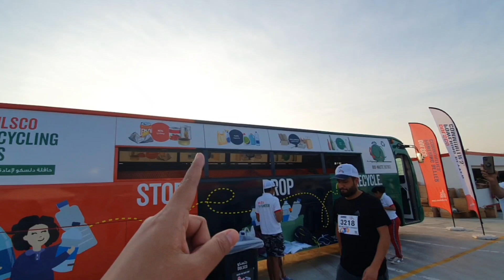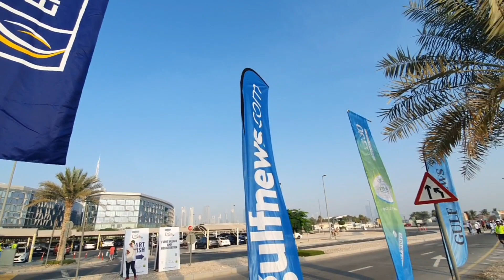Silat Tapak Suci Tampil di The Unity Run Dubai 2022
Pada tanggal 19 November 2022 Indonesia di berikan kesempatan untuk menampilkan salah satu seni beladiri pencak silat di acara The Unity Run Dubai.